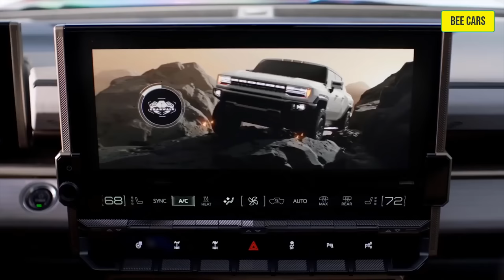GMC Hummer EV będzie jeździł bokiem? Badamy NOWY tryb zdjęciowy!